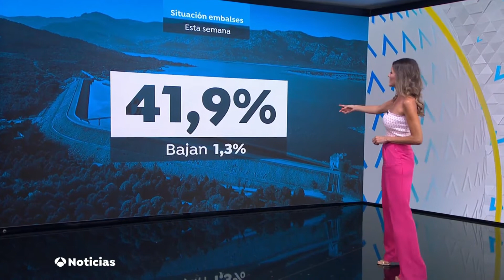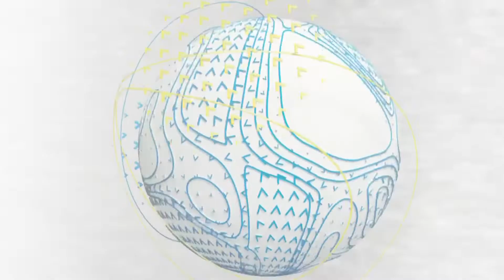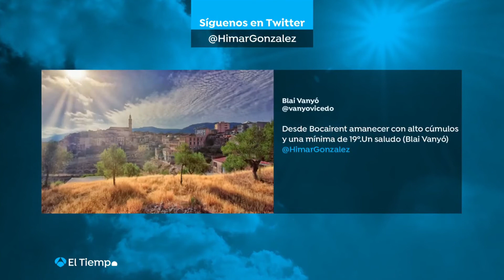Himar González 31/07/2022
Himar Gonzalez 31 Julio 2022